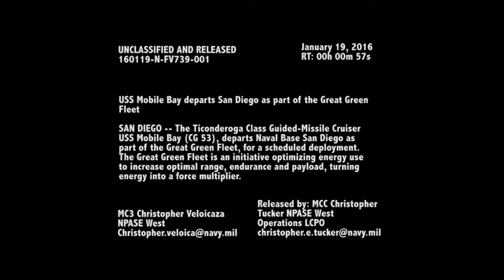The Great Green Fleet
Credit: Seaman Christopher Veloicaza | Date Taken: 01/19/2016
USS Mobile Bay departs San Diego as part of the Great Green Fleet. SAN DIEGO -- The Ticonderoga Class Guided-Missile Cruiser USS Mobile Bay (CG 53), departs Naval Base San Diego as part of the Great Green Fleet, for a scheduled deployment. The Great Green Fleet is an initiative optimizing energy use to increase optimal range, endurance and payload, turning energy into a force multiplier.